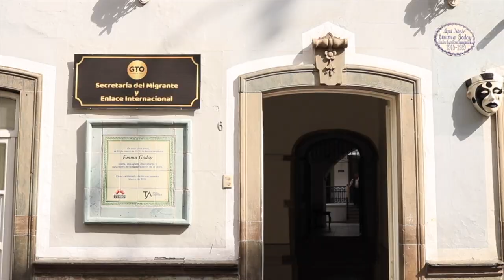La Secretaría del Migrante y Enlace Internacional apoya a los migrantes al retorno voluntario